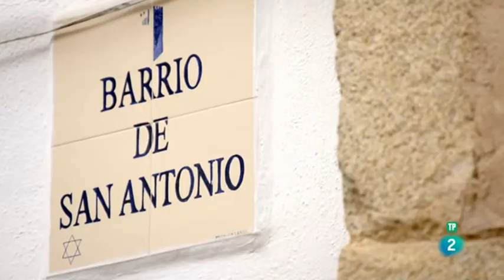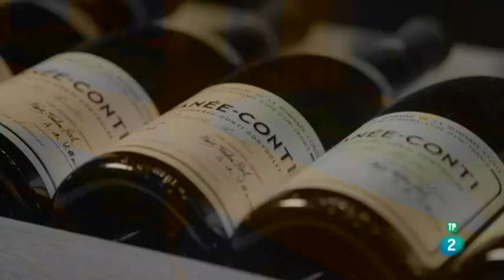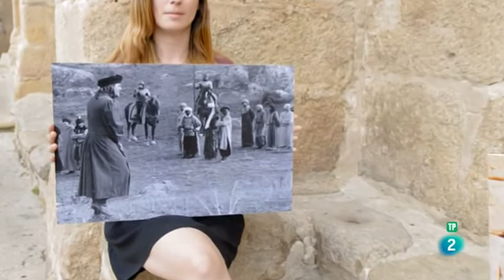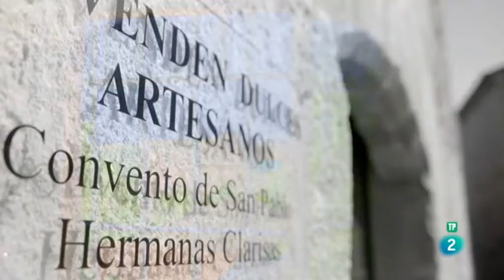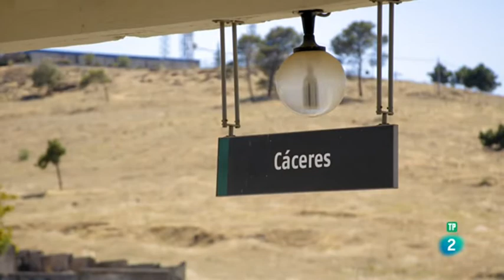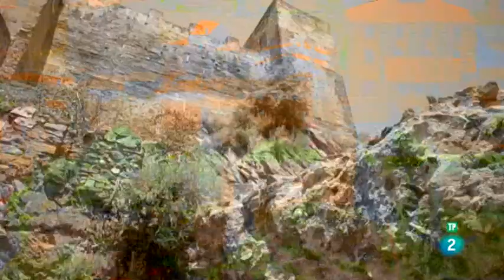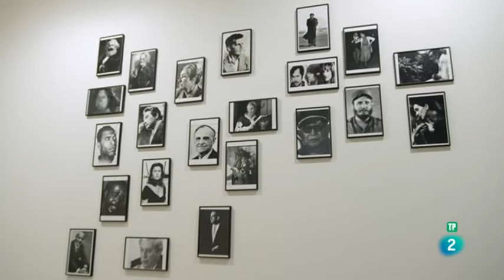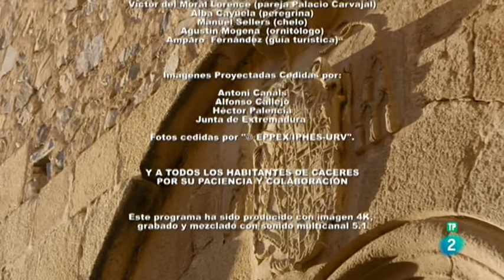2017 11 19 Ciudades españolas patrimonio de la humanidad - Cáceres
Recorrido histórico sobre Cáceres. La arquitectura, naturaleza, la diversidad de aves, los palacios y museos hacen de Cáceres un ejemplar único. Por su muralla y el valor de su centro histórico ha sido nombrada Patrimonio de la Humanidad.
En este episodio, los espectadores descubrirán el Palacio de los Golfines, la Torre de Bujaco o la Torre de las Cigüeñas, entre otros lugares emblemáticos de Cáceres, además de conocer su gastronomía y su riqueza natural.